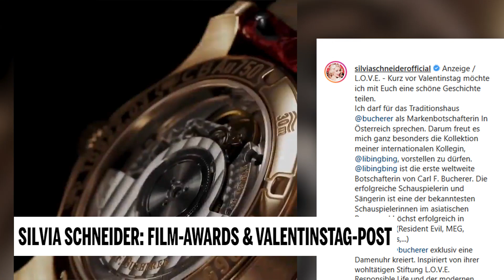Silvia Schneider: Film-Awards & Valentinstag-Post